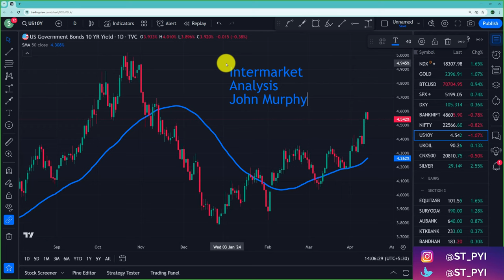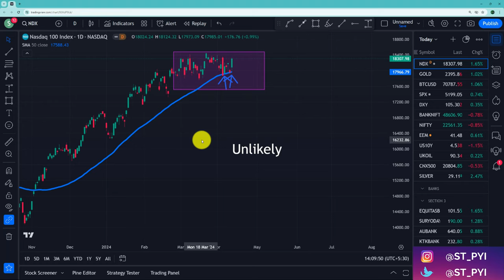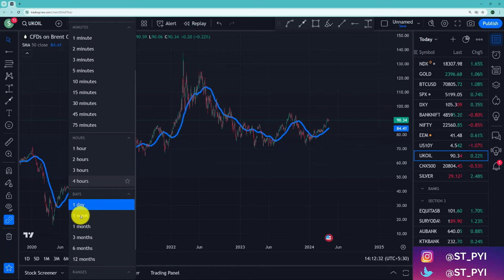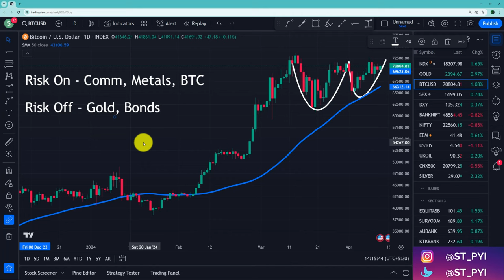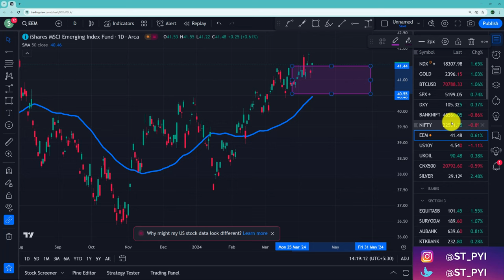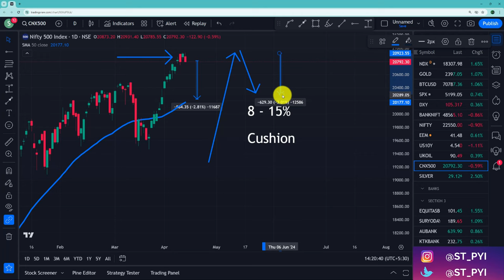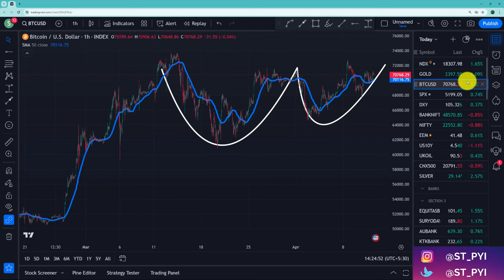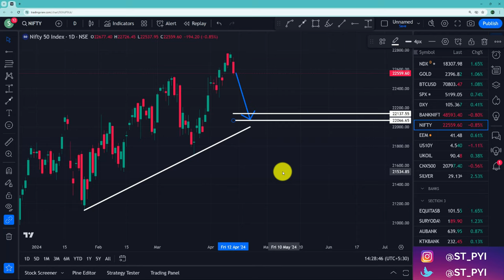Will DOLLAR, GOLD & BONDS End The Bull Run In EQUITIES ? (Intermarket Analysis)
(ACCESS TO ALL 300 + MEMBERS ONLY VIDEO & REAL TIME LEARNING) - POSITIONAL TRADING

Please Note, There is No Tips / Advice Given In The Community.

Would Strongly recommend Books / Interviews by William O'Neil, Stan Weinstein, Mark Minervini, Peter Lynch, Jim Roppel, David Ryan

How To Learn From This Channel (Follow The Sequence)

Technical Analysis Video For Stock Market is released every Saturday 1030 Am IST

Thank You for Visiting Trade With Trend Channel (TradeWithTrend)

Trade With Trend Raunak
mark minervini